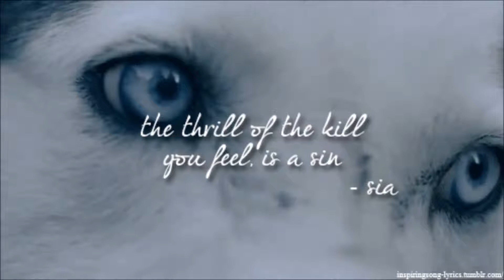Linkin Park: POWERLESS